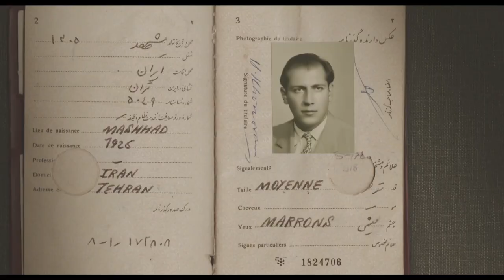RADIOGRAPH OF A FAMILY a film by Firouzeh Khosrovani at AFI DOCS Film Festival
Farhang Foundation is proud to present the U.S. premiere of RADIOGRAPH OF A FAMILY, a documentary feature film written and directed by Firouzeh Khosrovani premiering at the 2021 American Film Institute's annual AFI DOCS film festival.  Screening online from June 23 - 27.